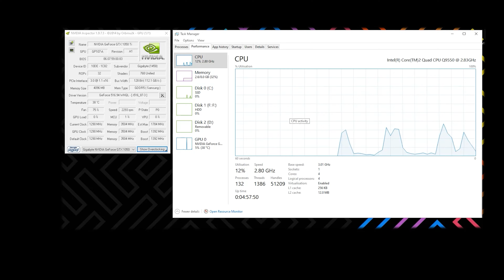Warhammer 40k: Boltgun | GTX 1050 Ti | Core 2 Quad Q9550 Overclocked. performance test.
Warhammer 40,000: Boltgun is a first-person shooter video game developed by Auroch Digital and published by Focus Entertainment. It is set in the Warhammer 40,000 universe.

SPECS⌨️
* CPU : CORE 2 QUAD 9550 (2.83 GHz) to (3.01GHz) Overclocked
* GPU : GIGABYTE GTX 1050 Ti
* MOTHERBOARD : MSI G41 P26
* SSD : SAMSUNG EVO 860 (500 GB)
* RAM : KINGSTON 8GB DDR3 1333 MHz (2 X 4GB)
* OS : WINDOWS 10 PRO (21H2)

"Love not War"